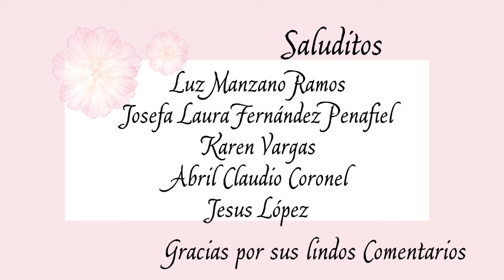Cómo hacer Short para Barbie más Patrón / Saluditos